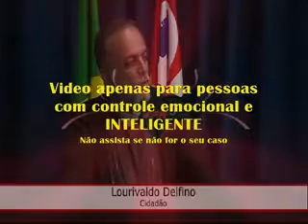VPR DV 18 O Vampiro e o cidadão otário do municipio de Maracaí